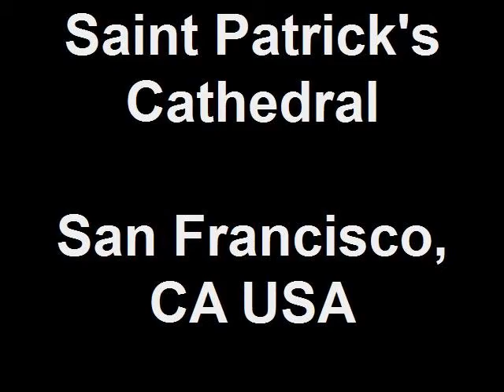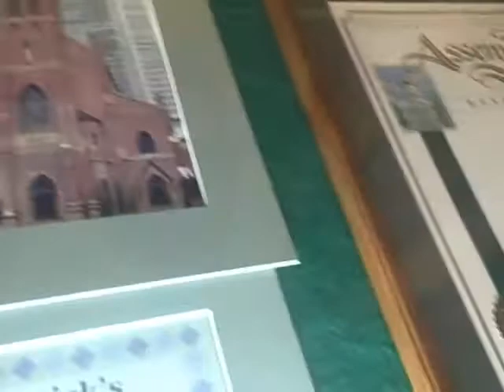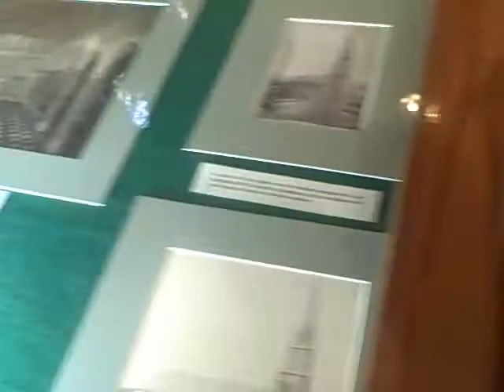Saint Patrick's Cathedral San Francisco, CA USA